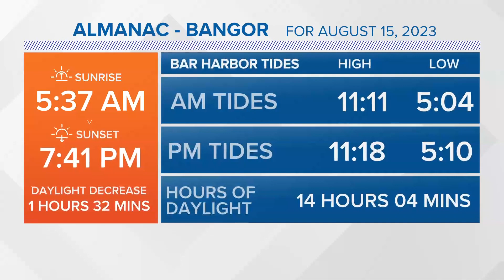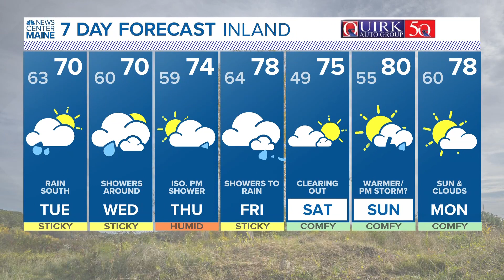NEWS CENTER Maine Weather Video Forecast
NEWS CENTER Maine Weather Video Forecast: UPDATE 6 p.m. Aug. 14, 2023.